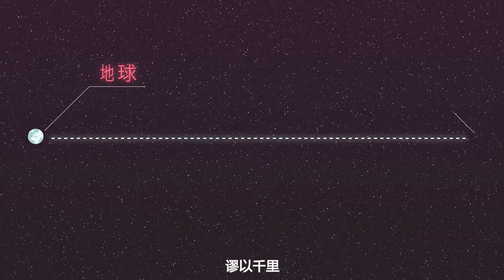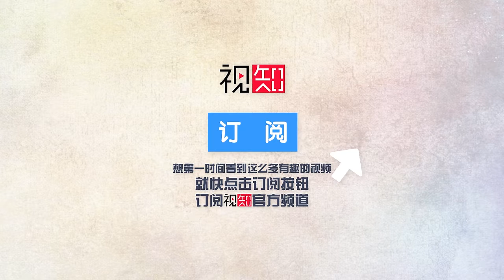【视知百科】33天太空漂流，神十一航天员种了菜？720P版